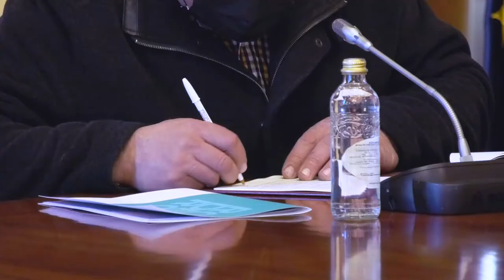Plan ReacPon - Deputación e concello de Rodeiro asinan a mellora da rúa Aviador Gumersindo Areán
A presidenta da Deputación, Carmela Silva, e o alcalde de Rodeiro, Rubén Quintá, asinan o convenio do Plan ReacPon co que o concello da comarca do Deza pon en marcha a humanización e mellora peonil da rúa Aviador Gumersindo Areán, unha intervención que conta cun presuposto de 449.671,32€.